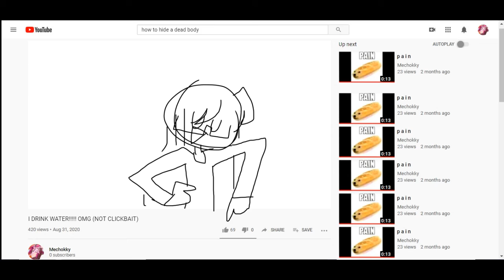I DRINK WATER!!!!! OMG (NOT CLICKBAIT)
it was clickbait ›:3 but no really please like